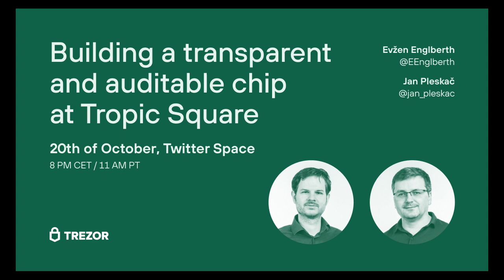Building transparent and auditable chip at Tropic Square. Trezor Twitter Spaces.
Trezor x Cybersecurity Awareness Month.

Evžen Englberth, CEO of Tropic Square and Jan Pleskač, CTO of Tropic Square, join Trezor Twitter Space to discuss chip design and manufacturing, and Tropic Square's secure element development progress.